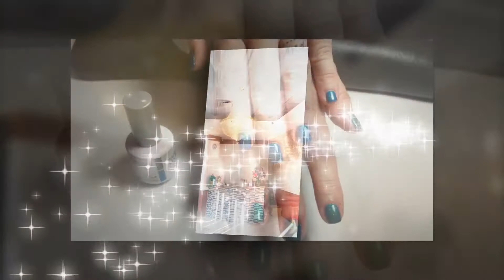Phoenix Nails in Warrenton, VA 20186